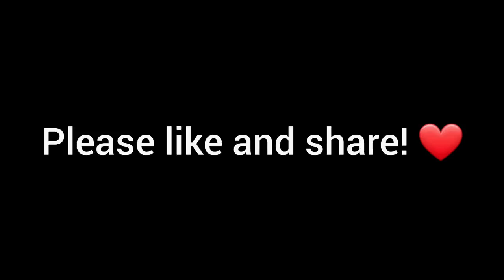ADANNE M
First daughters are unique and they contribute greatly to the growth of the family. May God bless them for all their efforts.